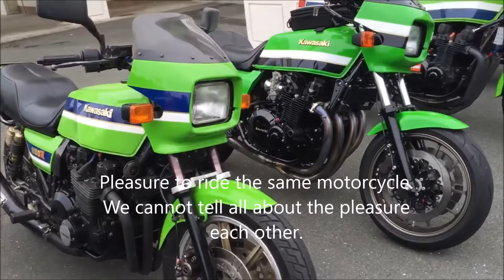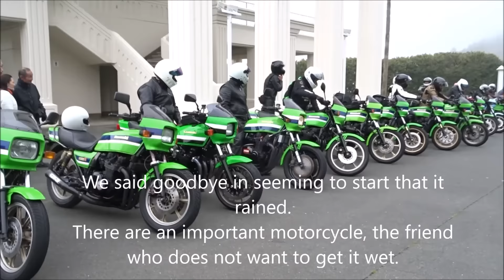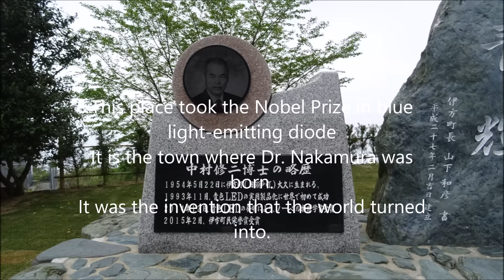Shikoku KLGFC Meeting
２０１６年４月２４日
四国に集まった仲間のバイク
新たな出会いで皆笑顔でした。
最年長は７０歳で現役
健康であれば、まだまだ乗れる勇気を貰う。
楽しみは続きます。